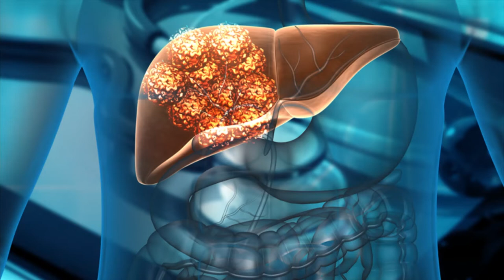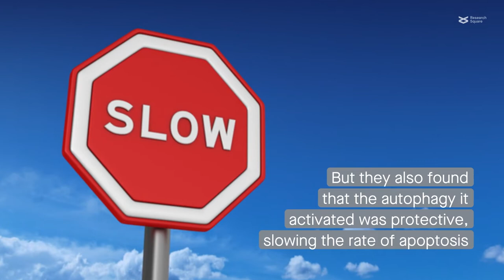The protein apoptin kills liver cancer cells by regulating apoptosis and autophagy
Li et al. "Apoptin mediates mitophagy and endogenous apoptosis by regulating the level of ROS in hepatocellular carcinoma." Cell Communication and Signaling (2022)